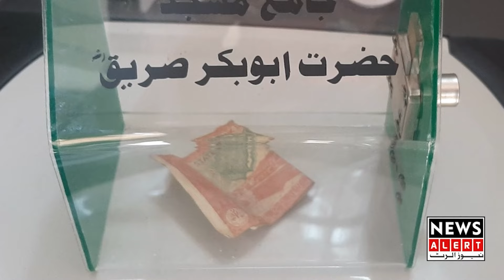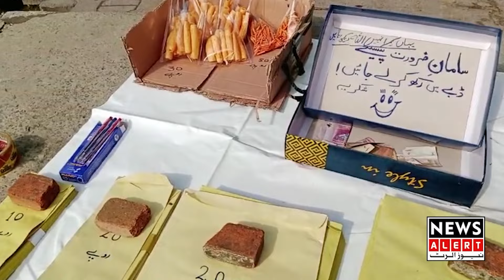Pakistan Ki Munfarid Dukan Zarurat Ki Cheez Len Aur Pesy Box Mein Rkh Den | News Alert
Pakistan ki pehli dukaan, na Camera na dukaandar, apni marzi ki cheez uthayein aur Pesy box mein daal den, Pakistan mein Europe aur America ki tarah lagnay wala pehla stall.